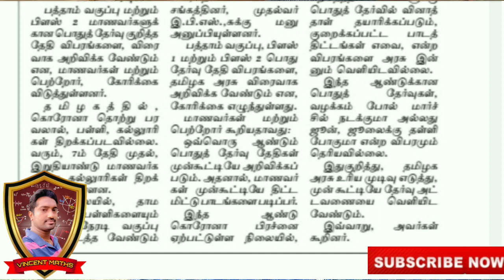Breaking News | 10,11,12th பொதுத்தேர்வு எப்போது? | Vincent Maths